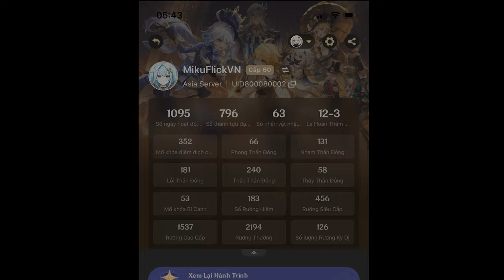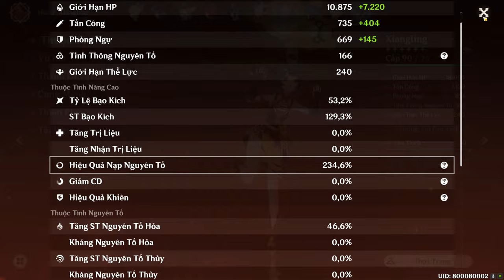Acc Genshin 3 năm tuổi ( 28/09/2023 )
28/09/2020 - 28/09/2023 - Login 1095 days

Mainboard B460 MSi Tomahawk
CPU i5-10400
RAM 32Gb Corsair Vengeance RS RGB 3600MHz
VGA MSi RTX 3070Ti SuprimX
SSD Samsung NVME 500Gb Pro + 1Tb
HDD 3TB

Record by  : NVIDIA GeForce Experience